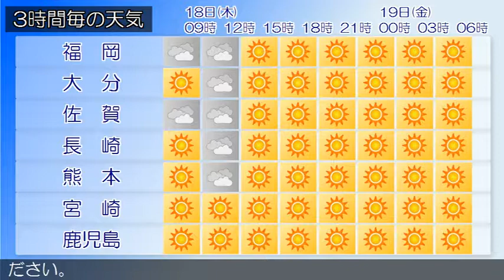2018/01/18 九州地方の天気予報 朝